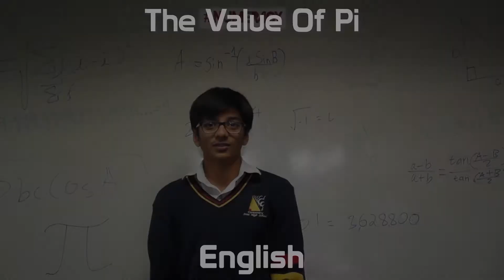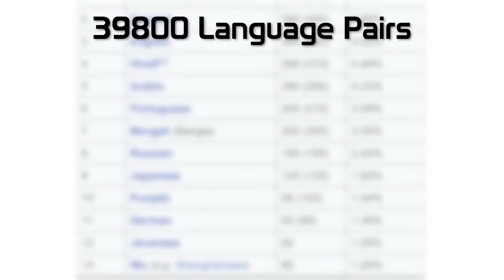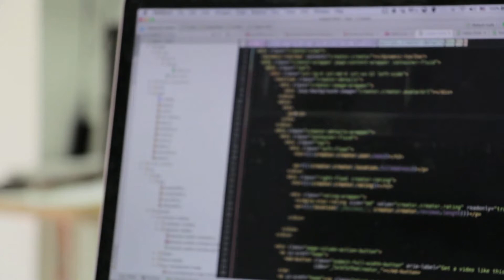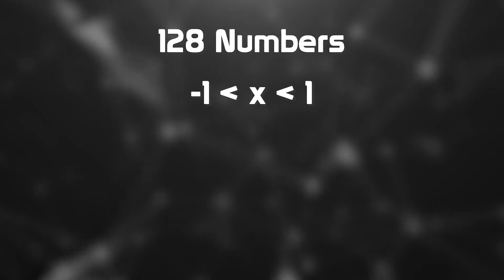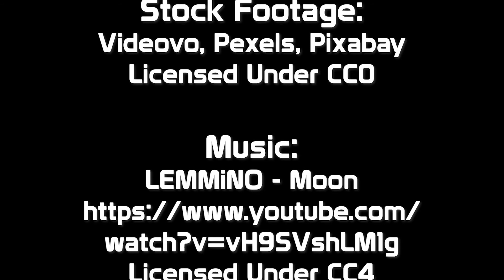Centenary SHS Our World Needs Maths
Centenary State High School’s entry for the Senior Division of the 2018 CHOOSEMATHS Student Awards. The video is based on the competition theme OUR WORLD NEEDS MATHS.